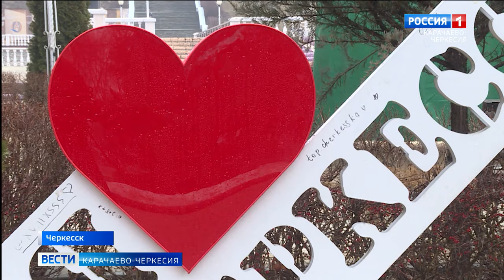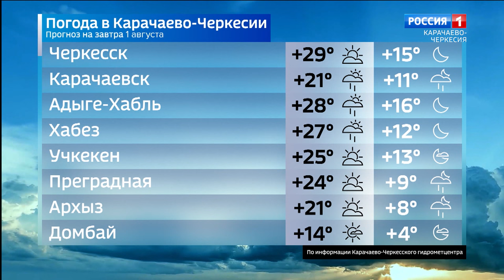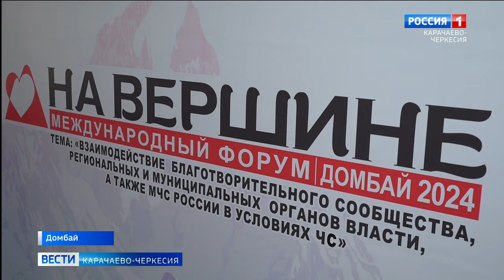Вести Карачаево-Черкесия 31.07.2024